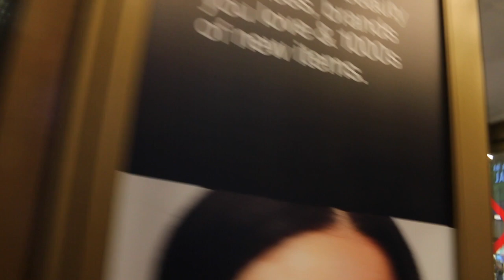ASKING STRANGERS QUESTIONS IN NYC! (SPECIAL EDITION🗽)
Went around Times Square asking people various questions and threw in a little something also in the mix 🤫

*Equipment:
- Canon EOS 70D
- iPhone 11

About me:
An 18 year old striving to make an impact on this world and also working on producing the most quality content for viewers to enjoy 💯